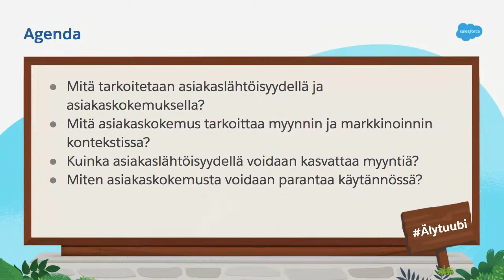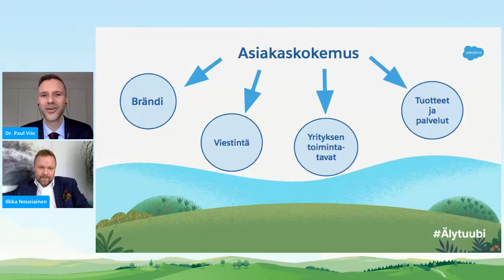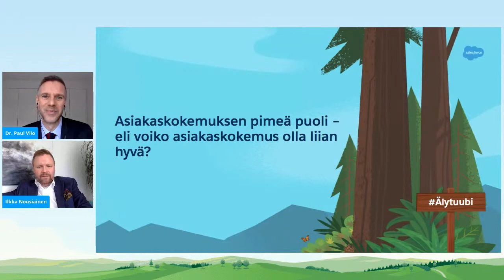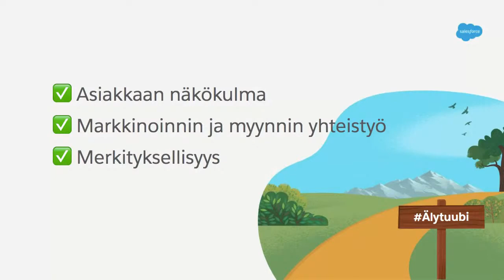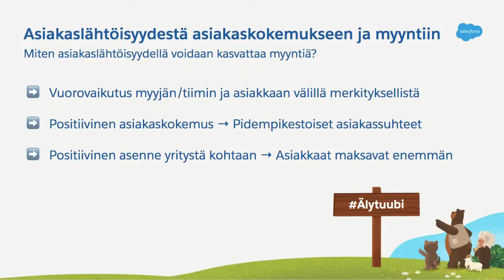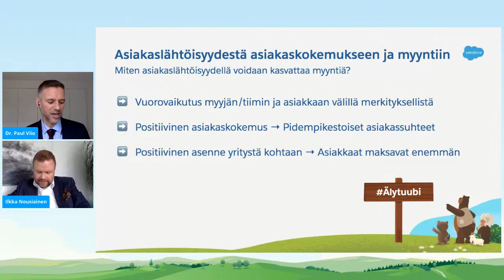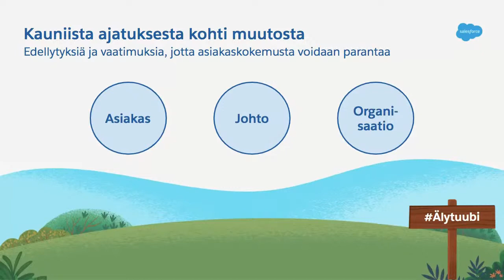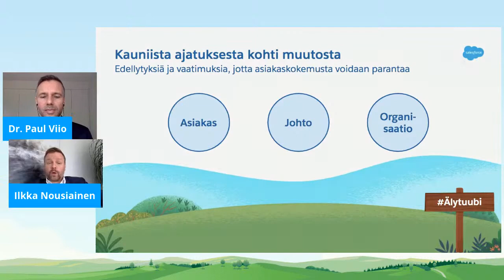[Älytuubi] Asiakaslähtöisyys myynnissä ja markkinoinnissa | Vieraana Paul Viio, Hanken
Maaliskuun Älytuubiin saimme aivan huippuvieraan: myynnin ja myynnin johtamisen professorin Paul Viion Hankenilta

Paul on erityisesti arvopohjaisen B2B-myynnin ja myynnin johtamisen asiantuntija ja hän saarnaa mielellään asiakkaan arvokokemuksesta ja siitä, miten asiakaslähtöisyydellä päästään parempiin myyntituloksiin ja rakennetaan maailmanluokan menestystä. Paulin näkemykset pohjautuvat tieteellisen tutkimuksen lisäksi yli 25 vuoden kokemukseen, joten tietoa on tarjolla ämpärikaupalla (ja ihan ilmaiseksi!).

Paulin kanssa studiossa keskustelemassa on myynnin konkari Ilkka Nousiainen Salesforcelta, jonka intohimo on – yllätys yllätys – asiakaskokemus. Luvassa on siis todella mielenkiintoinen setti.

Älytuubissa käydään läpi mm. seuraavanlaisia asioita:
- Miten asiakaskokemusta voidaan parantaa käytännössä?
- Kuinka asiakaslähtöisyydellä kasvatetaan myyntiä?
- Millainen on asiakaskokemuksen pimeä puoli?